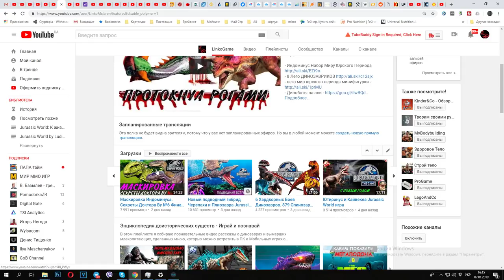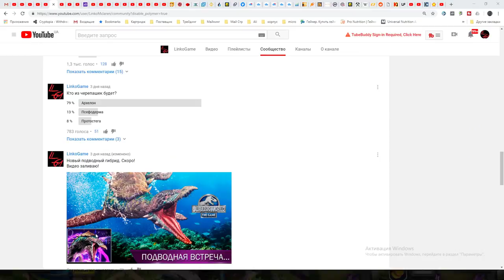ЛЕПТОСТЕГА создаем Гибрида Jurassic World™: Игра LEPTOSTEGA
Лептоклейд + Протостега = ЛЕПТОСТЕГА Jurassic World The Game
NEW AQUATIC HYBRID LEPTOSTEGA
Желающим помочь рублем) -